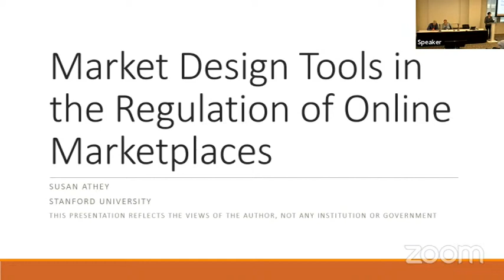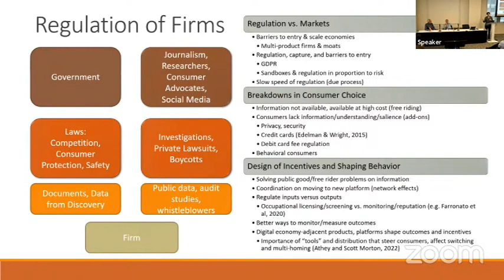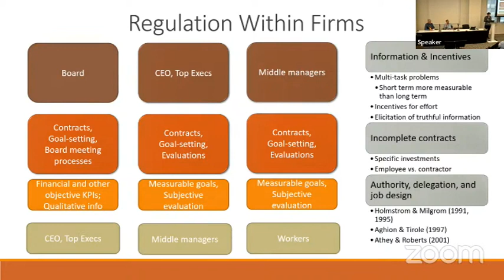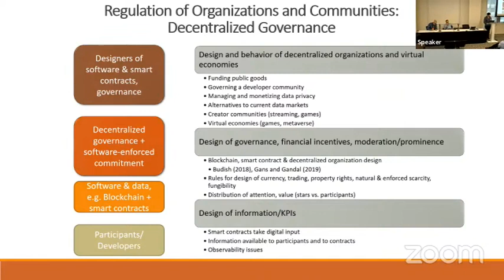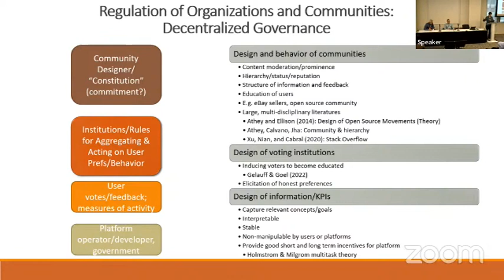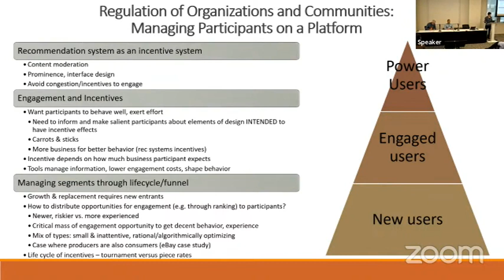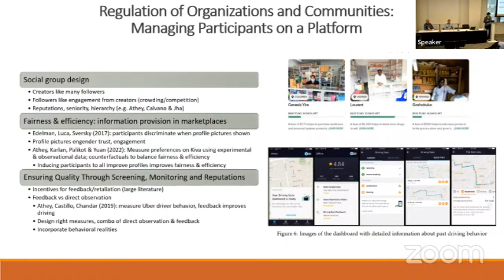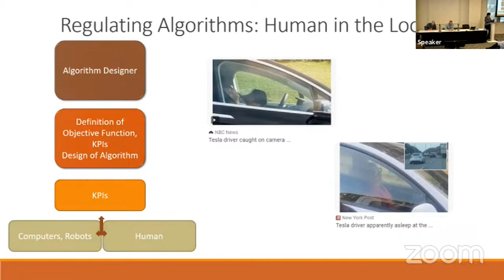2023, New Directions in Market Design, Susan Athey, "Market Design Tools in the Regulation of..."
Presented by Susan Athey, Stanford University and NBER (on leave) and Department of Justice
Market Design Tools in the Regulation of Online Marketplaces
New Directions in Market Design, Spring 2023
Organizers, Irene Y. Lo, Michael Ostrovsky, and Parag A. Pathak
Supported by Schmidt Futures